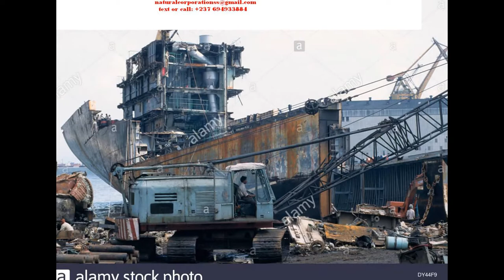Marine Vessel Dismantling CAMEROON NATURAL CORPORATIONSS